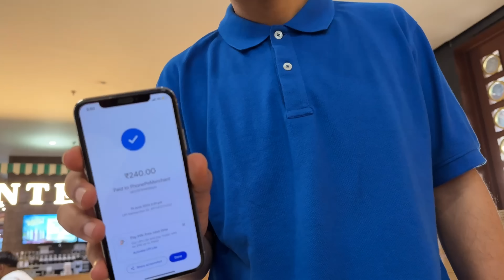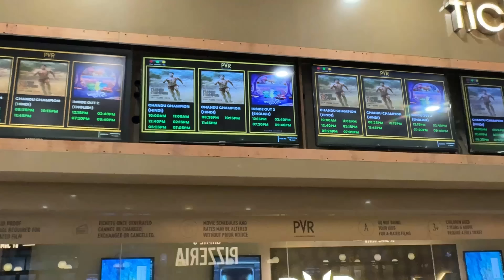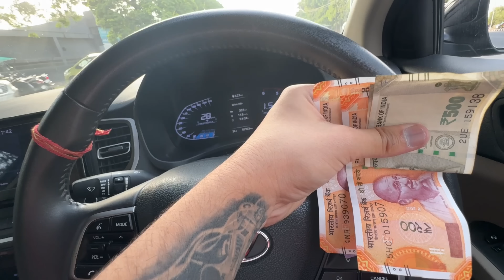Nuksaan Ho Gya Chandigarh Police Ne Chlaan Krta☹️ Dekho Kine Paise Mangde C😟😫 || Ankush Thakur